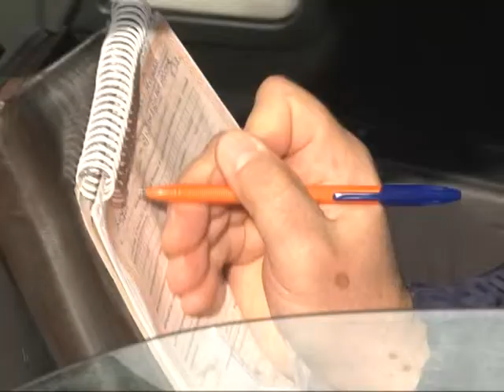Круглый стол в Одинцовском ГИБДД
Представители Госавтоинспекции, прокуратуры, Минтранса и предприятий-пассажироперевозчиков присутствовали на круглом столе в Одинцовском отделе ГИБДД.